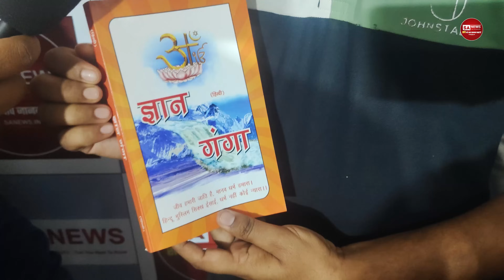क्या दुर्गा माँ भजन, कीर्तन और जागरण से खुश होगी? | SA News | Must Watch Full Debate